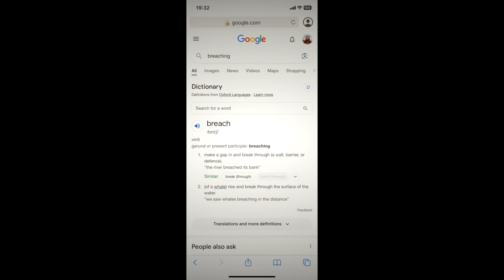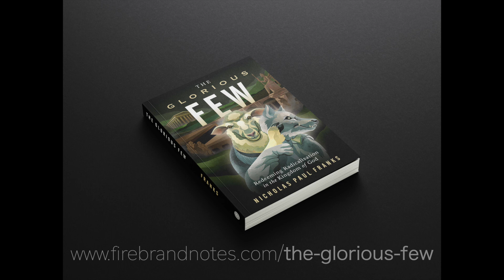The Baptist Elder Who Resigned⚠️(Female “Elders”)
Thanks to Tim of the Owl and Badger podcast who recently joined me in conversation to discuss the English Baptist church within which he was previously an elder and his resignation over their extra-biblical teaching.

“Islamic extremists blow-up our teenagers, our elected governments teach our children about the benefits of pornography and prominent church leaders say nothing biblical about abortion and transgenderism.”

Beginning with Saul’s dramatic transformation from Christian-hater to radical disciple, The Glorious Few leads the reader on a journey through the de-radicalised Church to discover what radical discipleship really means.

Nick Franks reflects on the counterfeit process by which Islamic terrorists are radicalised and what this spiritual forgery teaches us about the Holy Spirit and His preparation of the Church for the return of Christ.

Using scriptural study, extensive research and personal testimony, The Glorious Few is ultimately a heart-felt cry for national repentance and the Bride of Christ to be straightened out in preparation for the return of Jesus.

Love,

Nick & Mairi